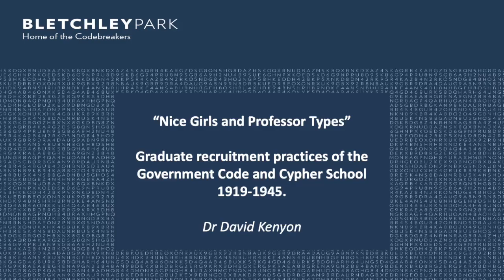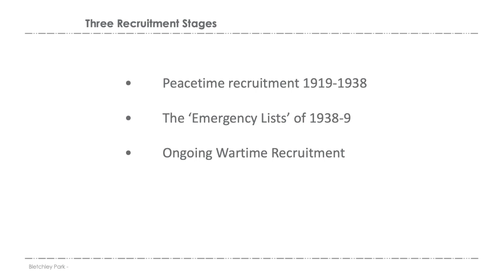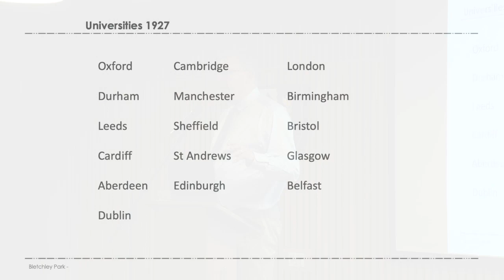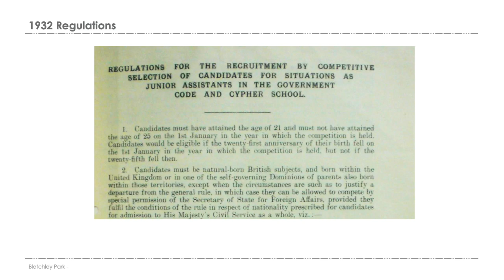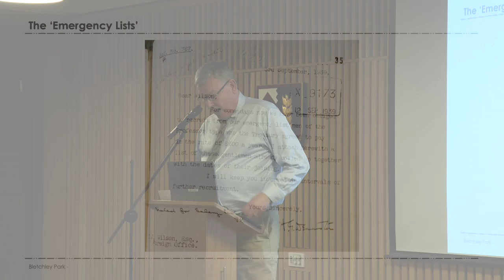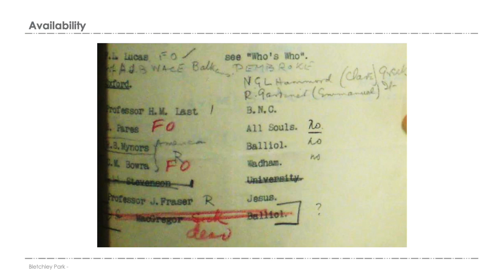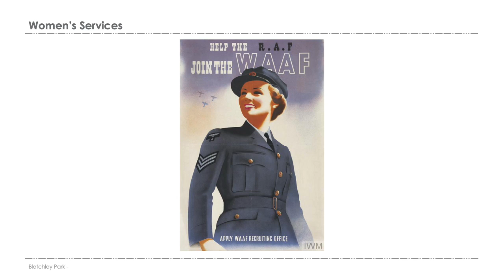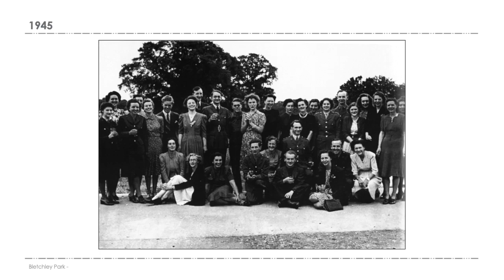Bletchley Park Week 2023: ‘Nice girls’ and ‘Professor-Types’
A talk by Bletchley Park's Research Historian, Dr David Kenyon, on the Graduate recruitment practices of the Government Code and Cypher School 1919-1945.

A contradictory mythology has grown up around the Codebreakers of Bletchley Park; on the one hand the staff are seen as privileged, upper-class “Dons and Debs”, on the other hand the later preponderance of female employees and the apparent tolerance of the organisation for neuro-divergent staff has led to the assertion that GC and CS was a forward-looking and liberal employer.

Neither of these characterisations is entirely true or false, but both are over-simplifications of a recruitment process which was the product of a mix of the class, race and gender prejudices of the times, the regulations of the Foreign Office and Civil Service, and latterly, the demands of a European war.

In this talk Bletchley Park’s Research Historian Dr David Kenyon examines just who was recruited to GC and CS from the universities, and how. This provides a more authentic picture of the senior workforce at BP, and shows that both by accident and design, the right people ended up in the right jobs when it really mattered.

This event was part of our annual Bletchley Park Week programme of events celebrating a partnership between Oxford and Bletchley Park. This year's event was entitled 'Oxford, British universities, and the Second World War: Intelligence and Beyond'